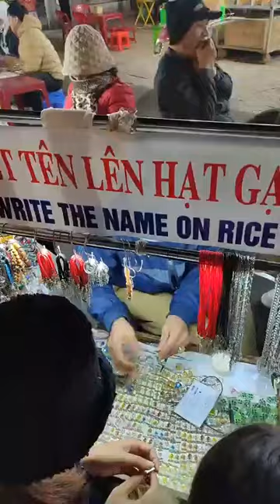Chợ đêm Đà Lạt còn có tên gọi khác là chợ Âm Phủ